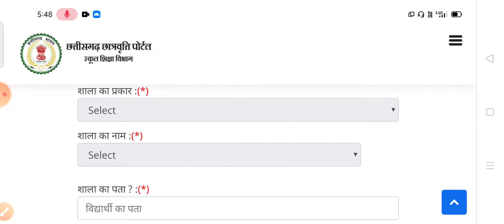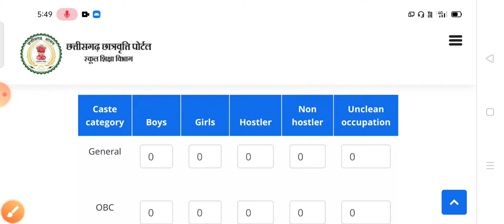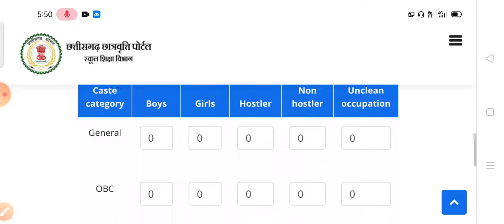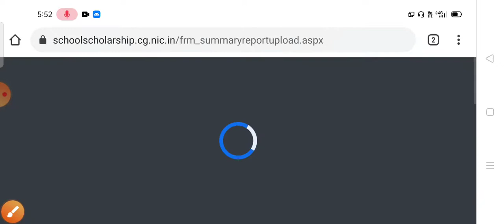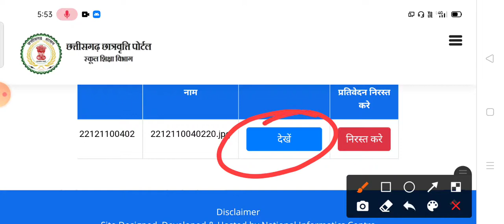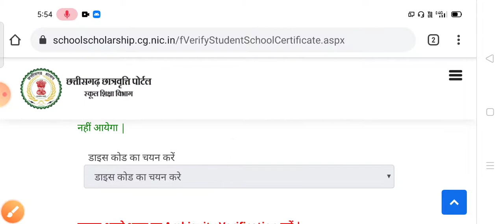सारांश प्रतिवेदन||FORMAT B||CGSCHOLARSHIP|SEND TO DEO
cgscholarship|सारांश प्रतिवेदन|भरना एवं send to deo की जानकारी